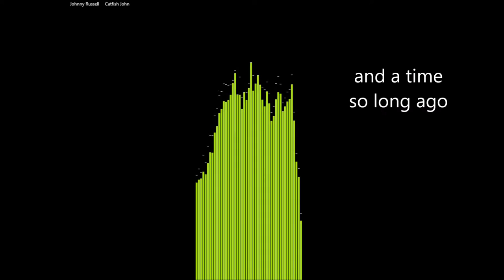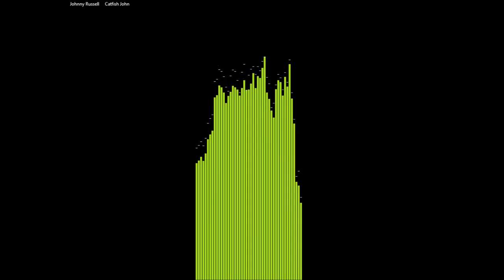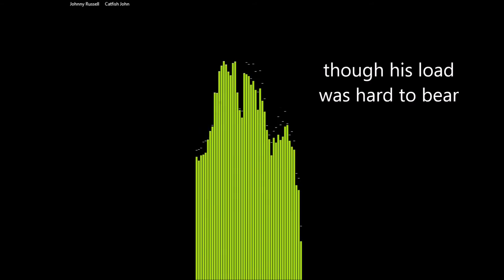Johnny Russel ~ Catfish John ~Johnny Russell ~ With Lyrics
Johnny Russell would always come out onto the Grand Ole Opry stage and ask the audience   "Can everybody see me?"